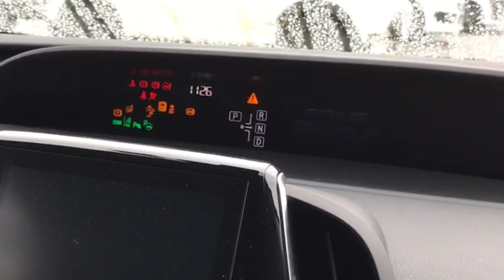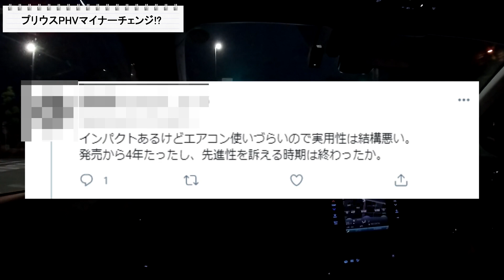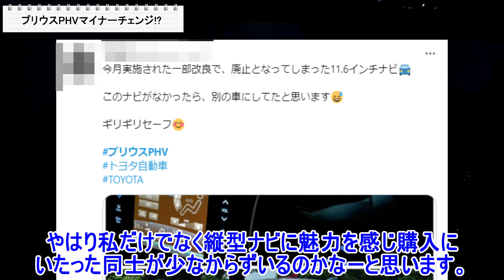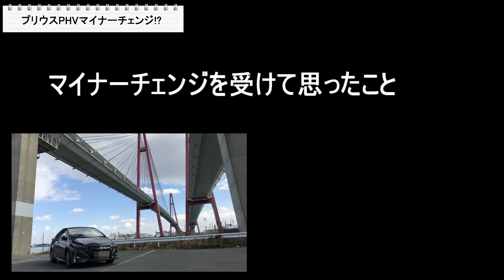【新型プリウスPHV】2021年6月3日驚愕のマイナーチェンジで一部改良！11.6inchナビの廃止！？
2021年6月3日にプリウスPHVのマイナーチェンジが行われました。
・ディスプレイオーディオ搭載
・ナノイー搭載（A/Aプレミアム）

11.6inchディスプレイ廃止という驚愕のマイナーチェンジでしたが、
皆様はどのような感想を持たれましたか？？
是非コメント欄で教えてくださいね！

・【VLOG】プリウスPHVをイオンで充電してみた！料金や時間、走行距離も解説！

・【2021年】お得！？プリウスPHVの維持費ってどれくらいかかるの？か調べてみた！